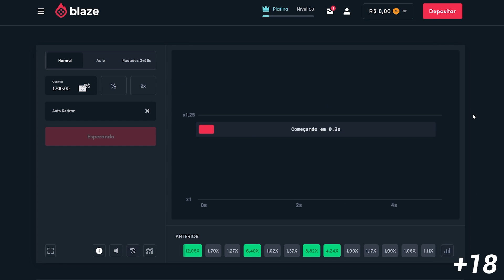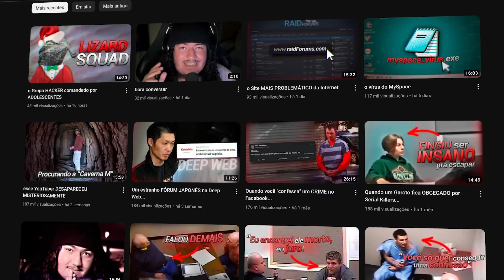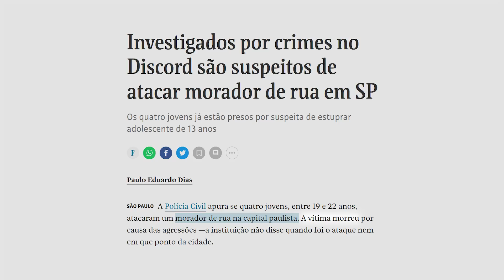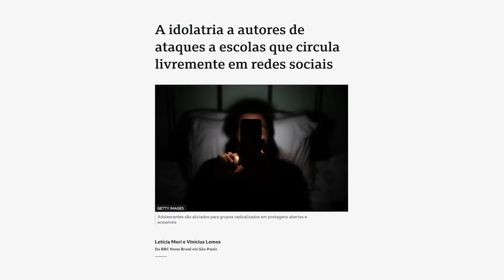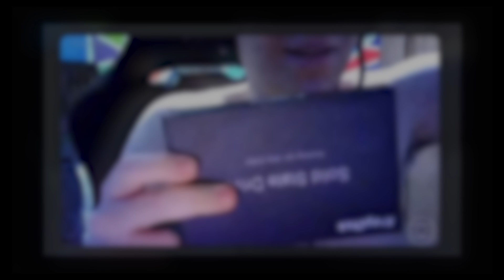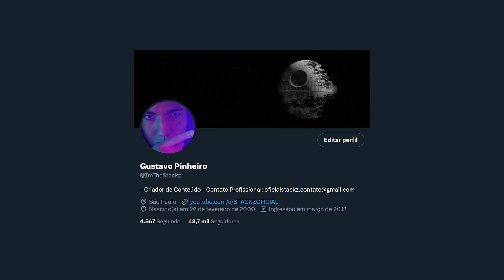Usuários do DISCORD foram PRESOS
código: Stackz

00:00 Introdução
00:18 Publicidade
00:56 Resumão
02:25 Discord
03:52 Fantástico
06:53 Decepção
07:50 Cuidado